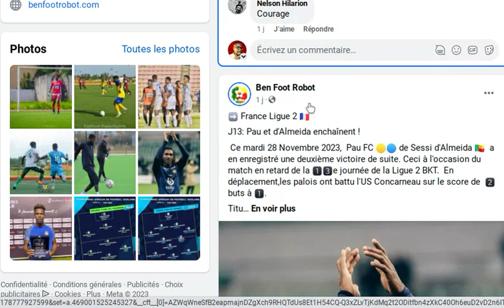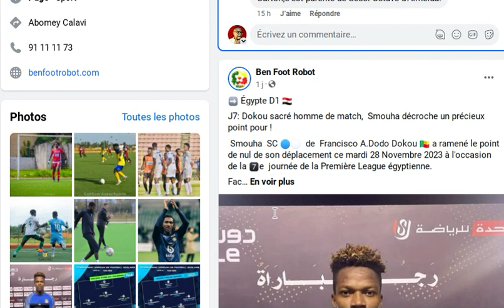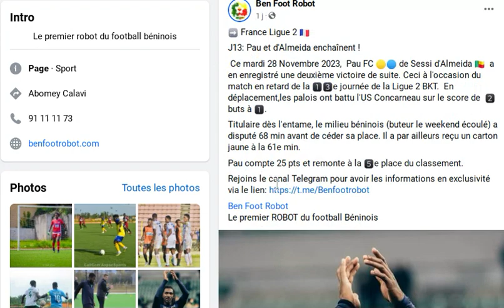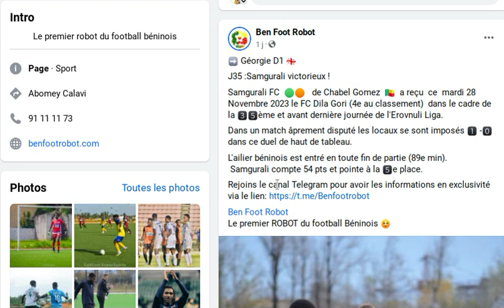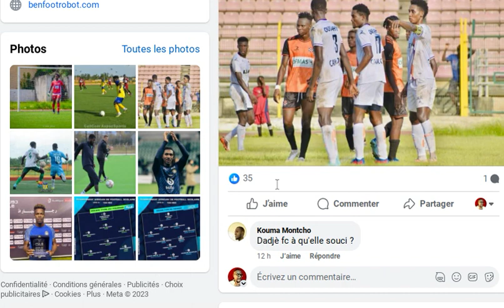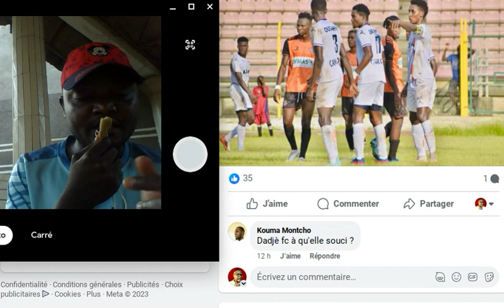SESSI D'ALMEIDA ET PAU FC INARRETABLE - CHARBEL GOMEZ - DODO DOKOU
✅ PAGES FACEBOOK :
- Formation YouTube
- Foot Business
- Industrie Musicale